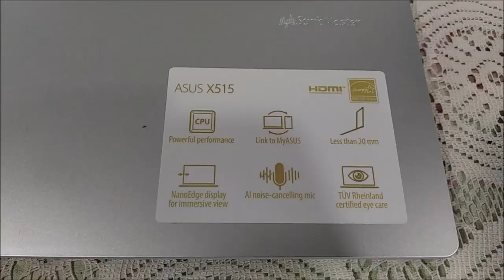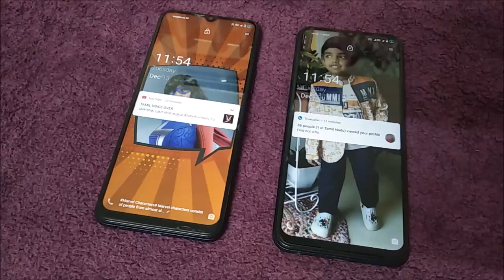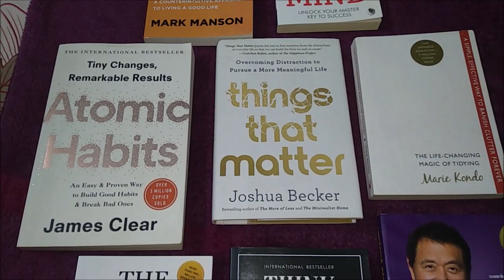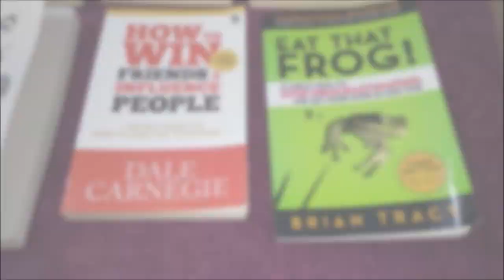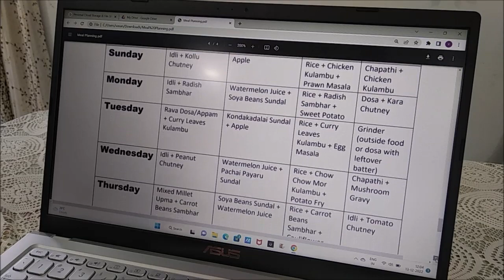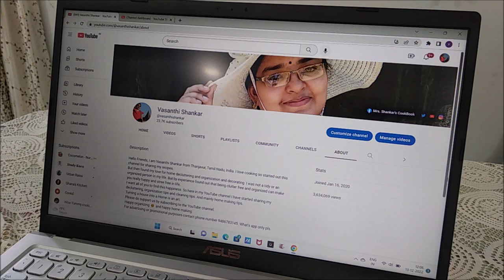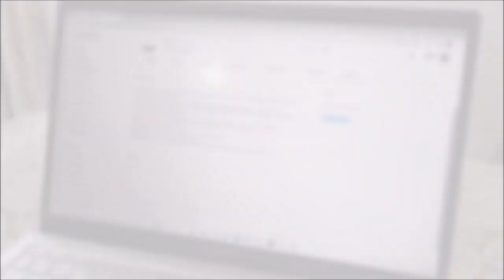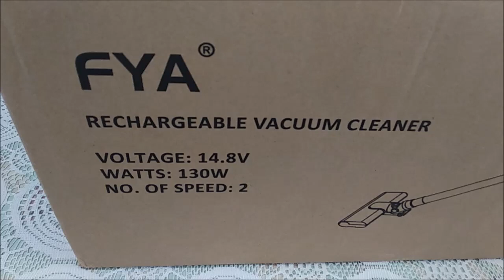Best Purchases and Investment in 2022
My Best Decisions / Purchases of 2022 in Tamil | My Life Changing Best decisions in 2022 | Mrs.Shankar’s Recipes | Vasanthi Shankar | Vasanthi Shankar

Playlist Links